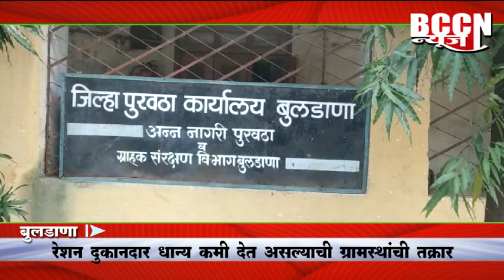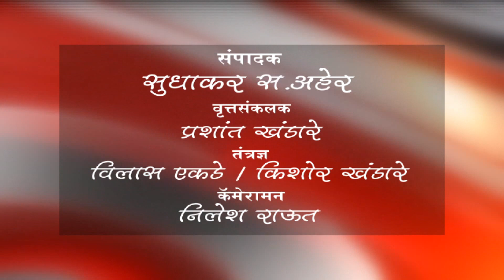बुलडाणा - रेशन दुकानदार धान्य कमी देत असल्याची ग्रामस्थांची तक्रार